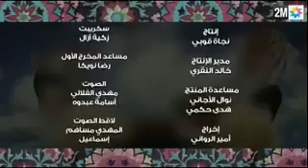kbour o ch3aybiya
dahk